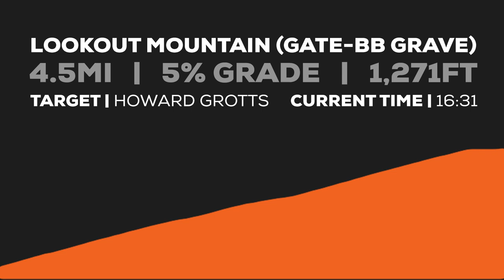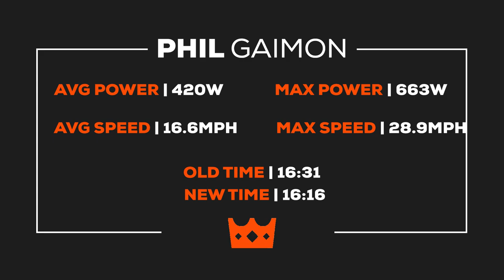Data overlay (short version)! Phil Gaimon's "Worst Retirement Ever," Lookout Mountain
This is what happens when you tape a GoPro to the front of a Velofix van. Production and editing by the one and only Vegan Cyclist, Bruh!

Cannondale, Mavic, Castelli, Chamois Buttr, Velofix, Clif, ISM, Arundel, New Balance, Oakley, The Feed, Wahoo, and Orucase all helped Phil get to the  bottom of the climb. He'll have to get himself to the top.

Want more from Phil? Check out his books: "Pro Cycling on $10 a Day" and "Ask a Pro, OR to learn the full story of his racing career and why it's over, preorder "Draft Animals," coming out this fall.

Want to ride with Phil? His cookie Fondo will be here before you know it